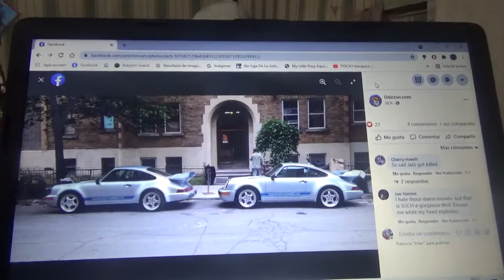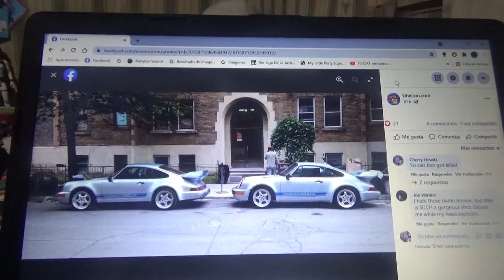Estos Porsche 911 serán el Autobot Mirage en Transformers 7 Rise of the Beasts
Imagen tomada en Montreal Canadá